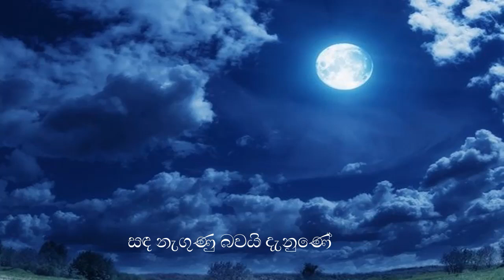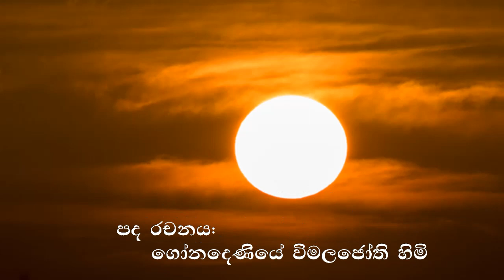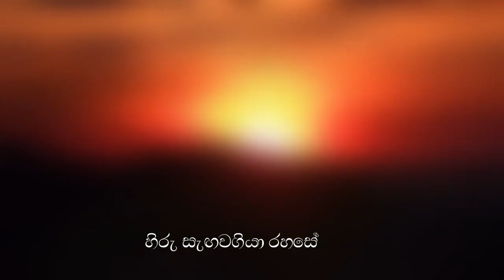මුදු කිරණ ගලා යහනේ,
අපේක්ෂා භංගත්වය